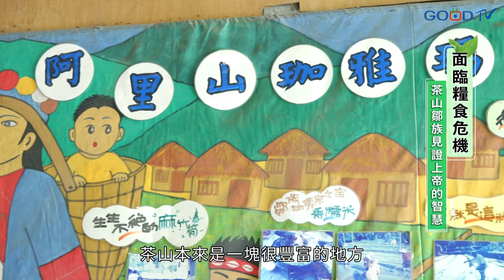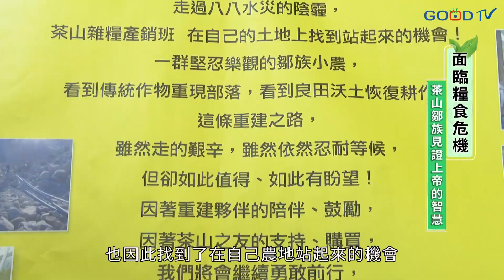茶山良食見證阿里山部落糧倉-GOOD TV NEWS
世界氣候快速變化，隨之而來的是糧食缺乏的問題，在這場糧食危機中我們可以怎麼應變?為了找到解答，我們特別走訪一趟珈雅瑪茶山部落。

2009年88風災後，為了生活，部落族人想起小時候常吃的作物，也因此找到了在自己農地站起來的機會，透過找回原住民的原生種，打造自然有機糧倉。而復育農田的過程不容易，但因為88風災的經歷，讓鄒族族人明白唯有回到上帝所教導並回歸自然有機的方式耕種，才能永續的維持下去。